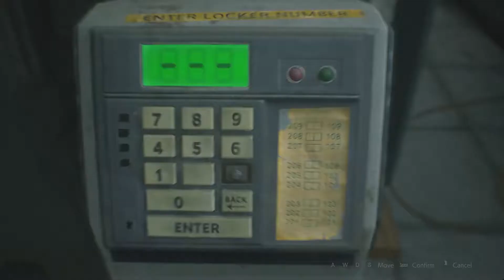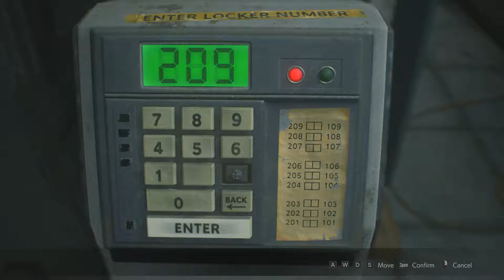Kermit Plays RE2 - Part 3 - I Get Lost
Figured out what to do next after wondering around for an hour 8)
Sorry for how short and lack luster this part is boys :(